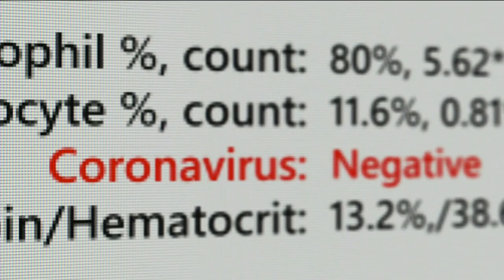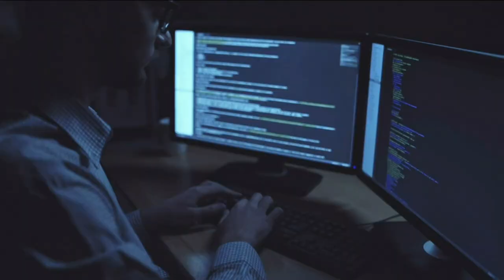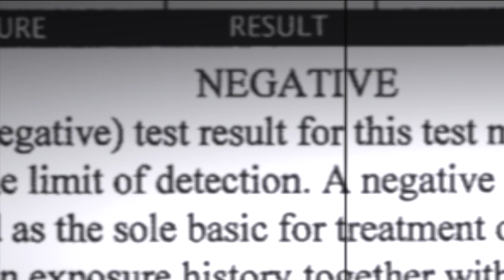People starting to forge COVID-19 test results